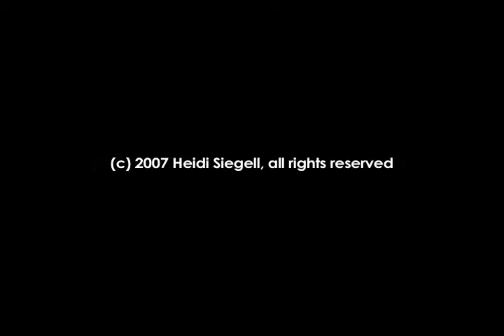Ann's Song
This is a live performance at Don't Tell Mama in New York City on December 8th, 2007 in honor of Ann Cox Porter.  Get a free download of "Ann's Song" and a special bonus download when you donate to Pennies of Promise The Pennies of Promise campaign works to help protect children at the Marsh Fork School from the negative effects of Mountaintop Removal Coal Mining. Song written and sung by Heidi Siegell. Also features: Abigail Lumsden - violin/vocals; Les Horan - piano; Rolando Gori - tambourine/vocals & video/music editor. Roderic Schmidt - videographer.